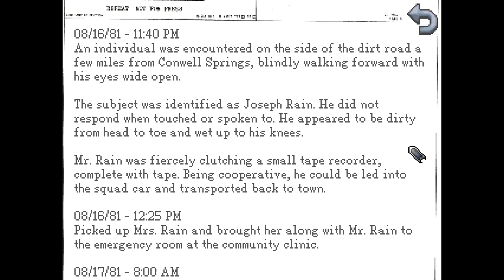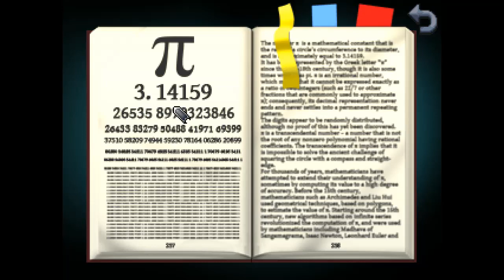Kathy Rain | Part 2 | No Commentary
Set in the 90's, Kathy Rain tells the story of a strong-willed journalism major who has to come to terms with her own troubled past as she investigates the mysterious death of her recently deceased grandfather.